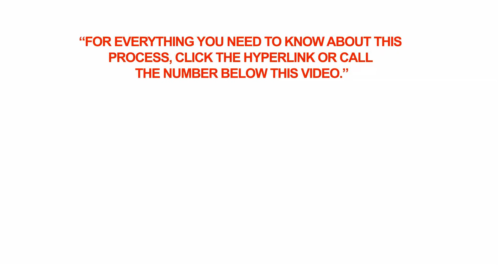How to fill out a NBPNP-002 Information Release Form?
Q: How to fill out a NBPNP-002 Information Release Form?

A: When applying for New Brunswick Provincial Nominee Program, both you and your spouse or common-law partner need to write in your full names, dates of birth and current residential addresses, as well as sign the form in the presence of witnesses.